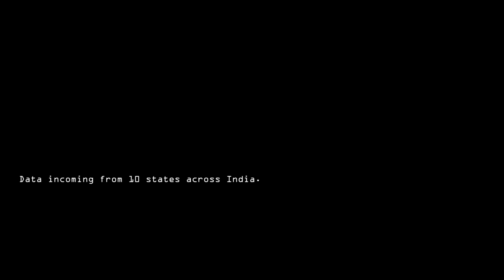IITMIC-KRIA'tive Innovation Awards '22 - A Recap